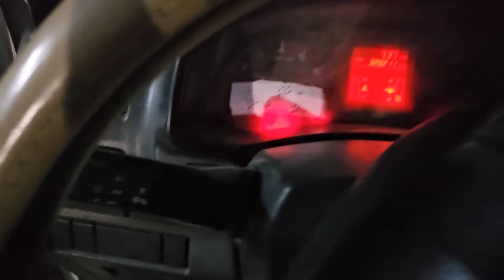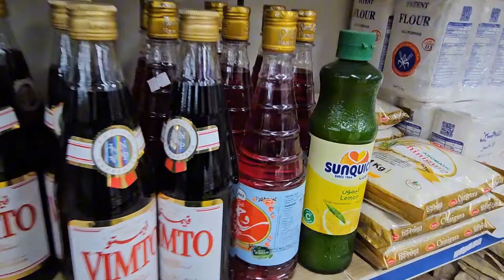My first vlog in pashto| zma awalani vlog pa khpla jaba pakhtoo ki |🥰 yabreen Saudiarabia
My first vlog in pashto| zma awalani vlog pa khpl jaba pakhtoo ki |🥰 yabreen Saudiarabia

Da zama awalani vlog pa pakhto ki dy taso toll ma sra pa comment ki share kye khamkha che km vlog taso la dara maza darkye 😍
Dara mehrobani da Video da katalo da para
Allah yo khwashala aw abad lara .Da Allah pa aman...